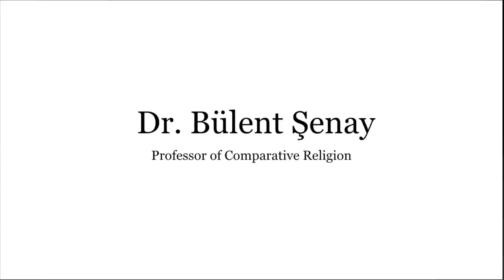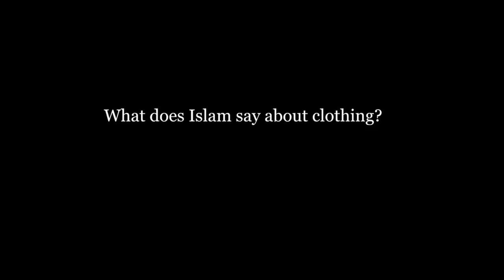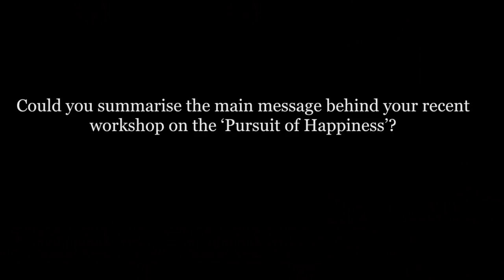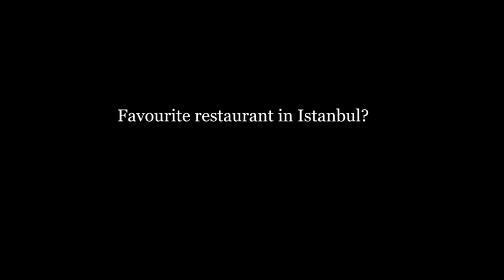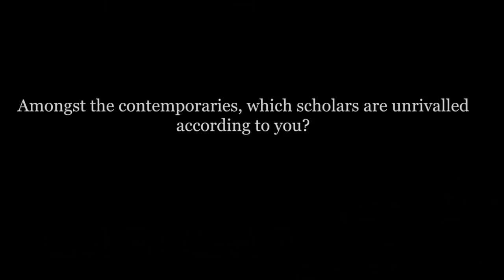Muslim Minds- Season 2: Episode 2 - Dr. Bülent Şenay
In this episode we are joined by our guest Dr. Bülent Şenay with whom we discuss a variety of issues. Topics include: the rise and fall of Islam's golden age; importance of reading history; Ottomans and religious and cultural tolerance; importance of happiness in the life of a Muslim and an in-depth discussion on clothing in Islam. Join us as we delve into the Muslim minds of today.
Index:
0:57 Please can you introduce yourself?
01:26 What are some benefits of reading history?
03:51 How important is it for a student of the Islamic sciences to study comparative religion?
06:17 What are the main factors that led to the rise of the golden era of Muslim civilisation?
18:10 How did the Ottomans achieve a level of diversity and religious and cultural tolerance?
22:21 What does Islam say about clothing?
30:16 Could you summarise the main message behind your recent workshop on the 'Pursuit of Happiness'?

37:47 Quick-fire Questions
Favourite Quran reciter?
Favourite Seerah book?
Favourite restaurant in Istanbul?
Favourite movie?
Favourite line of poetry?
One must-read book?
Currently reading?
Which contemporary scholar has inspired you most?
Amongst the contemporaries, which scholars are unrivalled according to you?
If you could go back in time and study under one scholar, who would it be?
One thing on your bucket list you are still yet to tick off?

40:37 can you sign us off by sharing a verse, hadith or quite with our viewers?